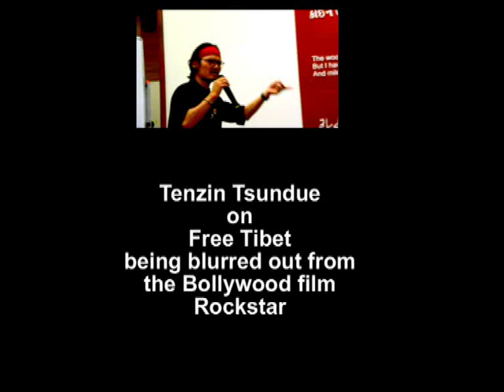Tenzin Tsundue on the "Rockstar" Issue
Tenzin Tsundue protests on behalf of all Tibetans, against the blurring of a fleeting 2 second image of FREE TIBET in the Bollywood Film Rockstar, 2011